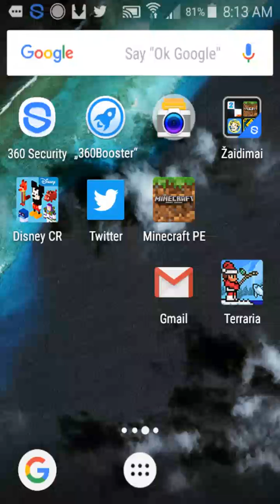Minecraft realms smp #1 fixing mess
Join my realms username is imkbgaming231 you invite me i invite you